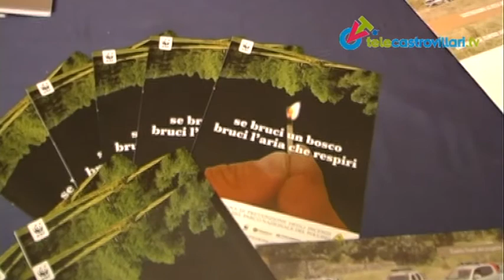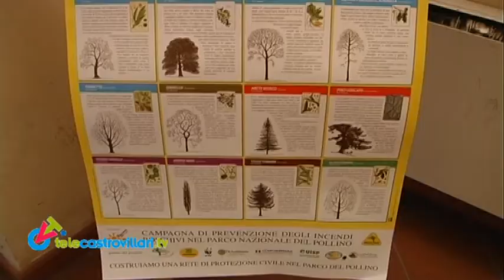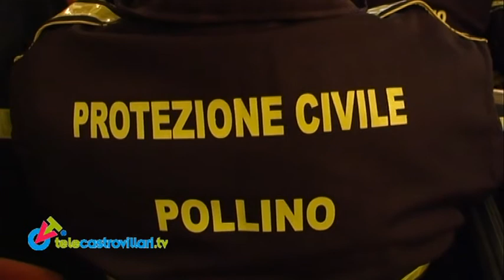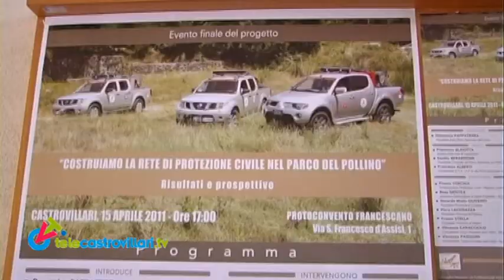Una rete di protezione per il Parco del Pollino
Il Parco naturale più grande d'Italia, attaccato dagli incendi nel 2007, è riuscito, in tre anni a scongiurare nuovi rischi, a proteggere il territorio protetto e a dare vita ad una rete di protezione civile. Interviste al presidente del Parco, Domenico Pappaterra e al presidente di Fondazione per il Sud, Carlo Borgomeo, che ha finanziato il progetto "Costruiamo la rete di protezione civile nel Parco del Pollino", i cui risultati sono stati illustrati venerdì 15 Aprile a Castrovillari.